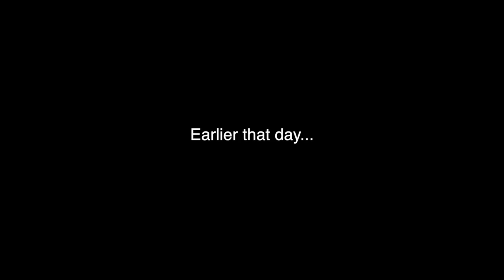EXPLORING GERMAN CASTLE RUINS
Headed up to some old castle ruins right outside of Schwabisch Hall today. It was awesome.nla